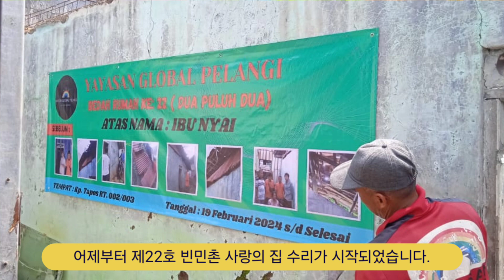우리에게 최고의 것을 주시는 하나님!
할렐루야 ~~~

드디어 제32호 원주민교회의 바닥타일을 구입했습니다!